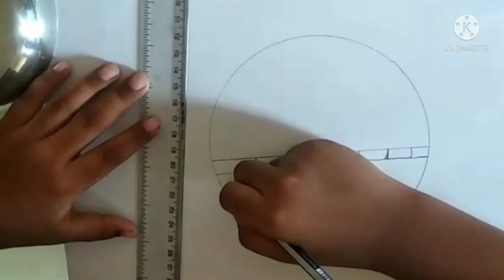my brother pencil drawing